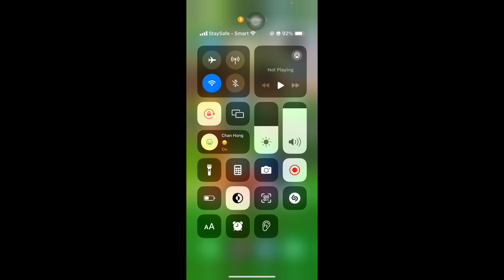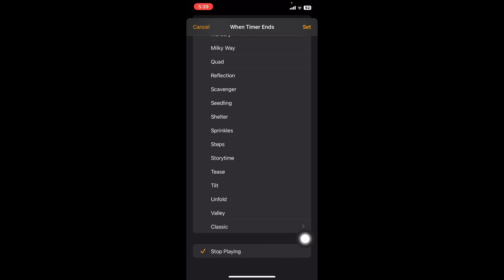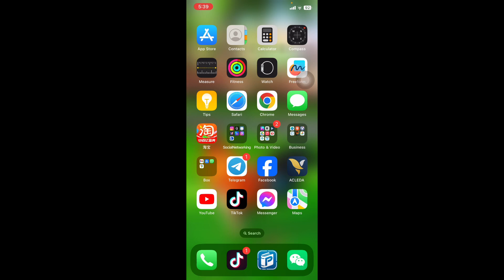របៀបកំណត់ម៉ោងស្ដាប់ យូធូបបិទដោយស្វ័យប្រវត្តិ/How to set as stop playing